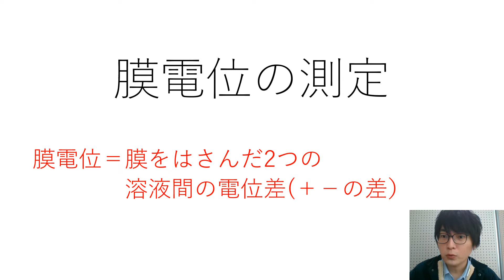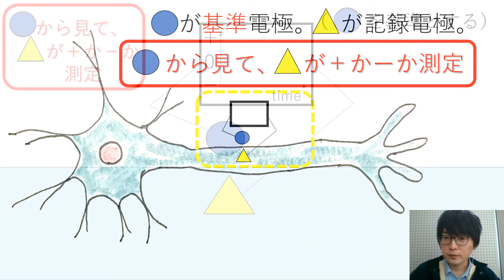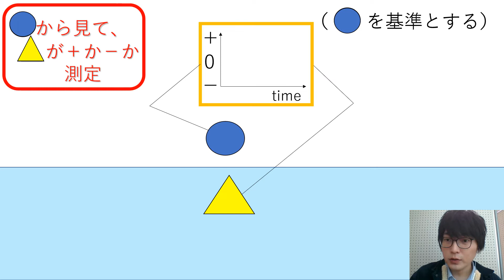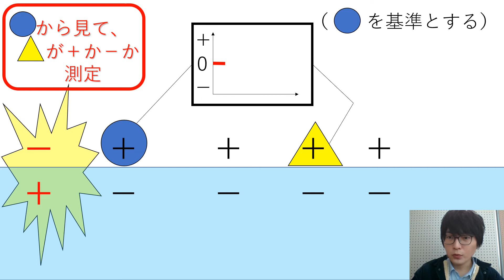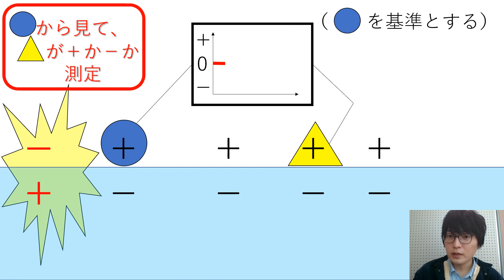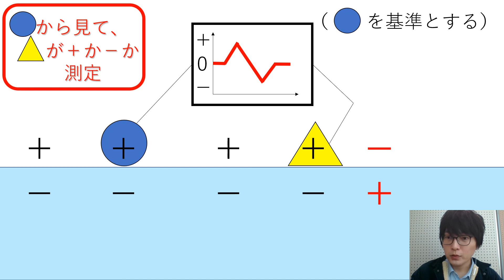膜電位の測定（発展）【神経細胞⑤】 高校生物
神経細胞の膜電位の測定について解説します。

●動物細胞では、ふつう、細胞膜内外の電位差に最も大きく寄与するのは、チャネルによるイオンの受動輸送である。
●動画中で「＋ーは高さの概念に似ている」と言っているが、厳密には、当然、電荷と電位は異なる。本質は、「重力もクーロン力も保存力であり、位置エネルギー（ポテンシャルエネルギー）は常に基準点を決めた上で定められる」ということである。なお、電界のある１点の電位は、基準点から単位電気量をもつ正の点電荷をその点までもってくるのに要する仕事として定義される。
●静止時も興奮時も、常にナトリウムポンプが働き、細胞の外側にナトリウムイオンが、細胞の内側にカリウムイオンが能動輸送されている。その結果、細胞外にはナトリウムイオンが、細胞内にはカリウムイオンが多くなっている（ナトリウムポンプが働くために、ものすごい量のATPが使われている。それは、静止電位を発生させるためにカリウムイオンを外に漏洩させるため、そして、活動電位発生時に、ナトリウムイオンを流入させるためである）。ナトリウムポンプは、静止時も、興奮時も、常に働いている。
●よく「ナトリウムポンプがナトリウムイオンをカリウムイオンより多く細胞外に能動輸送するから、細胞外が＋になっている」と説明する人がいるが、不正確である。ナトリウムポンプは静止電位の発生にほとんど寄与していない。下で述べるように、カリウムイオンの漏洩が静止電位発生の主な原因である。
●カリウムイオンはカリウム漏洩チャネルを通って外に出る（漏洩する）。そのために細胞外は細胞内より＋に偏り、静止電位が生じる（ちなみに、カリウムイオンの移動はすぐに終わる。カリウムイオンが細胞内の陰イオンにひきつけられたり、細胞外の＋に反発したりするからである）。カリウム漏洩チャネル（カリウムリークチャネルともいう）は、静止時も、興奮時も、常に開いている。
●興奮時、電位依存性ナトリウムチャネルが一瞬開き、そこを通ってナトリウムイオンが細胞内に流入する。
●電位とは、実際は、「基準点から単位電気量をもつ正の電荷をその点まで運ぶために必要な仕事」として定義されるが、今回は厳密に考えなくてよろしい。
●よく入試問題等で「伝導は両方向に興奮が伝わる」「伝達は一方向に興奮が伝わる」とされることがあるが、自然界では、神経細胞の片方の末端から興奮が伝わることが普通なので、伝導でも一方向に興奮が伝わることになる。我々が人為的に軸索の途中を刺激したときに、両方向に興奮が進むのである。
●ネルンストの式を用いれば、膜電位を定量的に議論できるが、詳しくは大学で学んでほしい。たまーーーーーに入試に出るが、丁寧な計算式の誘導が付いているので、それに従えばよい。
noteに詳しく解説してある。

●高校では、静止電位の大きさは、おおよそカリウムイオンの濃度勾配のみに左右され（カリウムイオンが細胞外に漏洩する勢いに左右され）、活動電位の大きさはおおよそナトリウムイオンの濃度勾配のみに左右される（ナトリウムイオンが流入する時の勢いに左右される）としてよい。これを知っておくと問題を解くときに便利（繰り返すが、実際はこれほど単純ではない。細胞内外の様々なイオンや電場に影響される）。

補強問題：細胞外にあるNa＋イオンの半分をK＋イオンに置き換えた。
①静止電位はどうなる？②活動電位はどうなる？

答え：①静止電位は、K＋イオンの濃度勾配の大きさに起因するとしてよい。K＋の濃度勾配が小さくなったので、（細胞外にK＋が多くなったので、K＋が外へ漏洩しようとする勢いが小さくなり）静止電位は０ｍVに近づく（細胞内があまり外に比べて－にならなくなる）。
②活動電位はNa＋イオンの濃度勾配の大きさに起因するとしてよい。Na＋の濃度勾配が小さくなったので、（Na＋が細胞外に少なくなったので、興奮時にNa＋が細胞内に流入する勢いが減って）活動電位は小さくなる。
＊ちなみに、静止電位は静止時の細胞内外の電位差、活動電位は興奮時の電位変化なので、上記の答えは細胞内外のどちらを基準としても成り立つ。

●何も断りがなければ、細胞外を基準にして細胞内の電位を測定したものが膜電位であると判断してよい。高校教科書の中には膜電位をそう定義しているものもある（実際はそのように実験することがほとんどなのだが、厳密には正しくない。理論上は細胞内外のどちらを基準にとってもよい。動画の初めに紹介した膜電位の定義は、岩波生物学辞典、南山堂医学大辞典の定義に従った）。

0:00 基準電極と記録電極
03:34 基準（外側）・記録（内側）
08:18 基準（外側）・記録（外側）